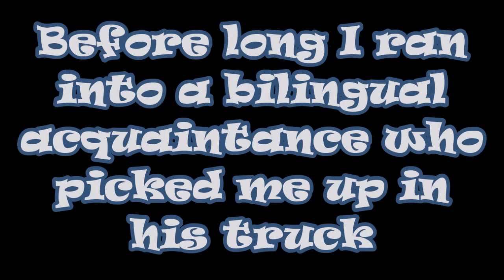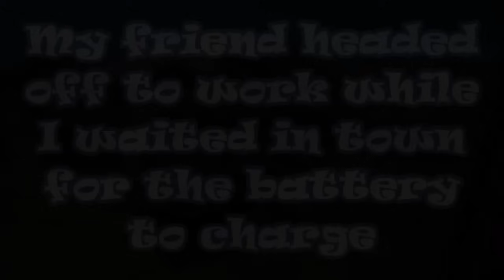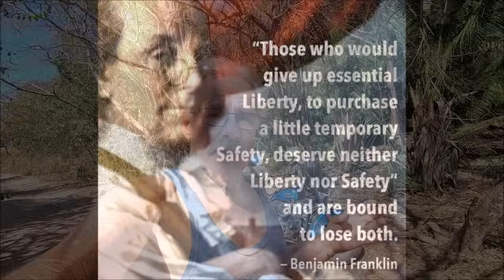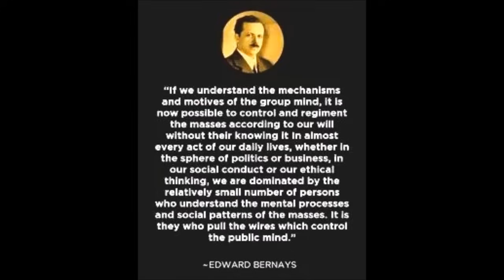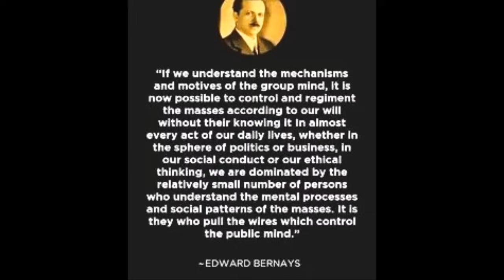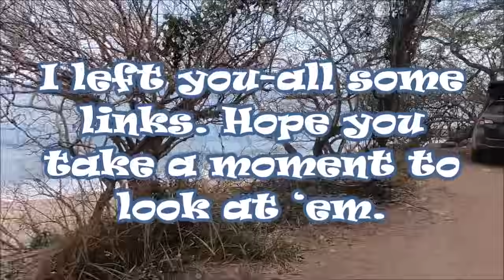Bad Battery Experience & Tech Tip.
In the jungle by a tropical beach my battery develops an internal short. This is what it took to first diagnose, then solve that most unusual problem.

My book “Josie’s Journey” is a not a motorcycle book, but rather a spiritual tale told in the story of one man’s journey to freedom. However, Josie’s is not a flowery yarn, nor does it venture anywhere near the sterile cleanness or deep phycological thought of many spiritual books:

Zelle. A Canadian couple (who recently canned their PP) turned me on to this one. Supposed to be super easy and uses no middleman. It’s in the app store.